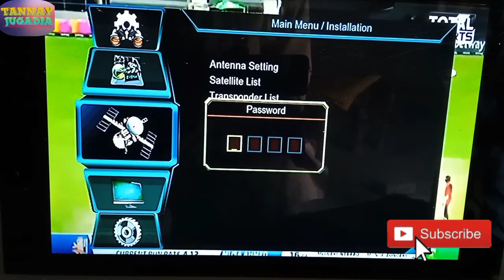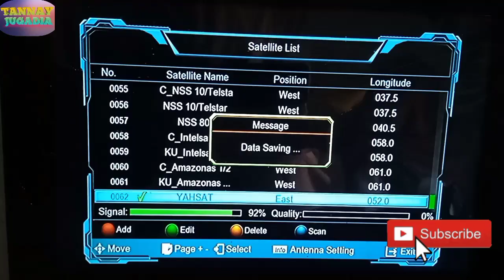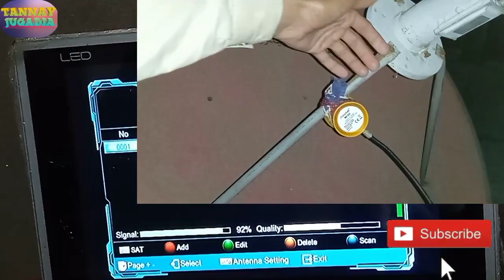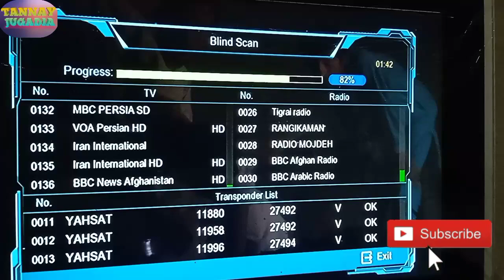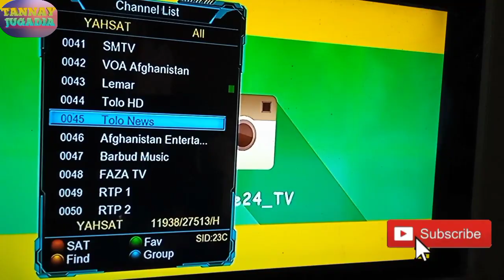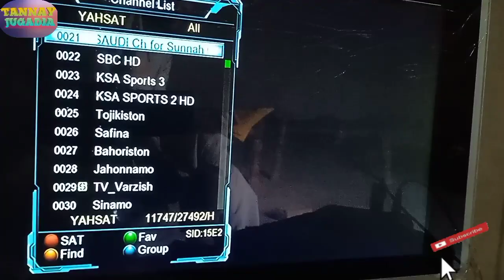Yahsat 52e new update | How to set yahsat 52e in 4 feet dish | Yahsat 52e sat lagny ka tareka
yahsat 52e all new channels list

tannay jugadia

dish setting

receiver setting

Yahsat 52.e

# Watan tv

watan TV lagny ka tareka
paksat aur yahsat maltisetup
yahsat 52e all free channels list
yahsat ko Pakistan k Sath set karny ka Tareka